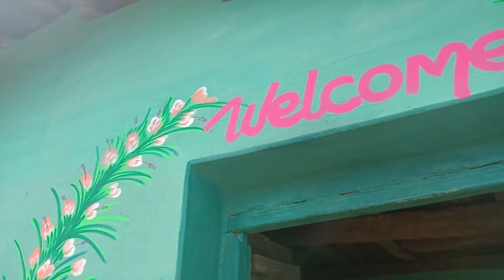@@@Sadi Penting शादी, विवाह पेन्टिंग RAMPAL, Manharan painter Jilda. Pendra. (cg)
Mera penting video dekhhne Le liy link ko tach keejia